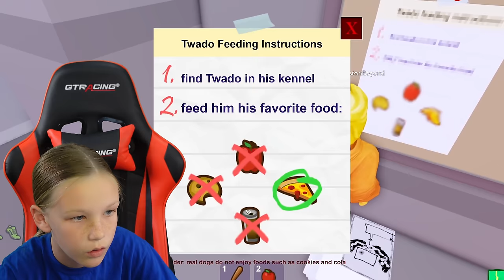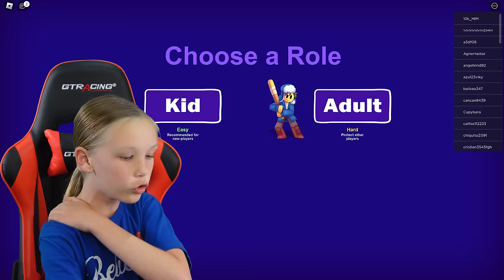Madison and Preston Play Break In 2!!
Madison and Preston Play Break In 2 and Find Hidden Secrets!!